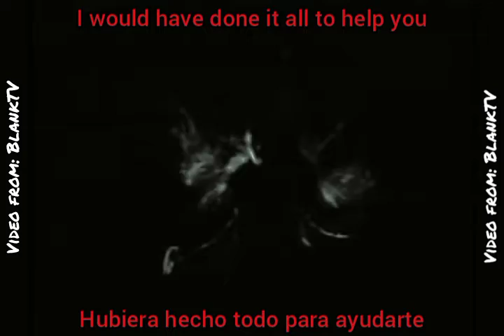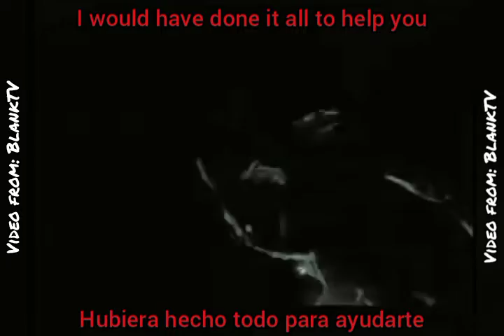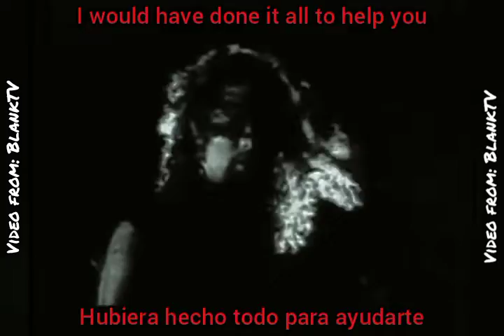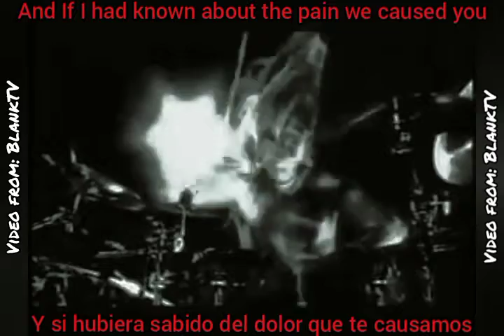Evergrey - Monday morning apocalypse (Lyrics/Subtítulos en español)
Este video es hecho únicamente con fines de entretenimiento y todos los derechos pertenecen a sus respectivos autores, colaboradores y compañías involucradas.